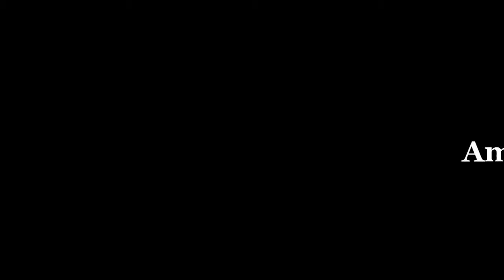ভীষণ মজার খাসির মাংসের শাহী রেজালা | Mutton Rezala Recipe-2020 | Shahi Mutton Rezala-2020